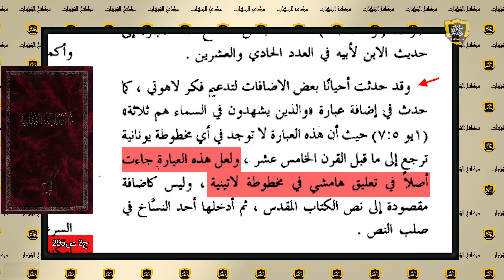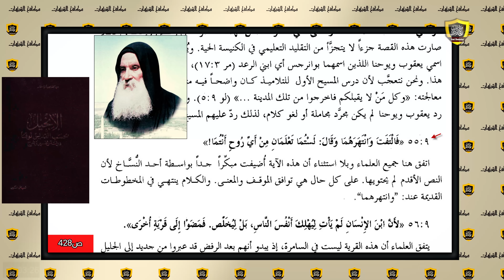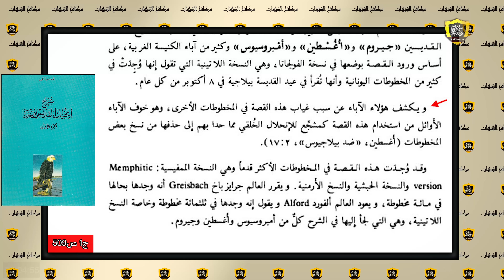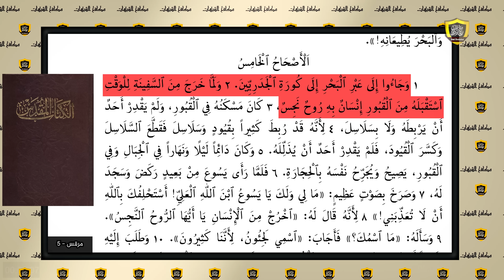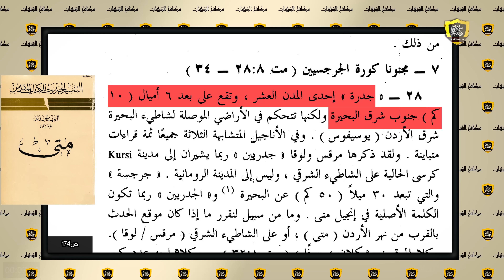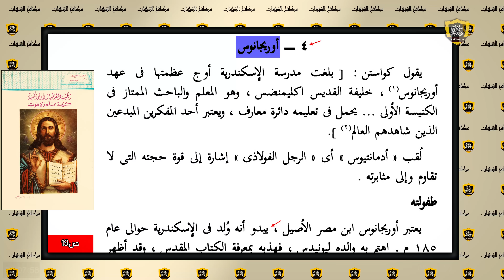خطير جدا: الأنبا رافائيل يقع في الفخ ويعترف بتحريف الإنجيل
لدعم القناة على فودافون كاش: 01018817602
حلقة جديدة من قناة مكافح الشبهات للرد على شبهات الملاحدة والنصارى والرافضة والخوارج وأعداء الإسلام.